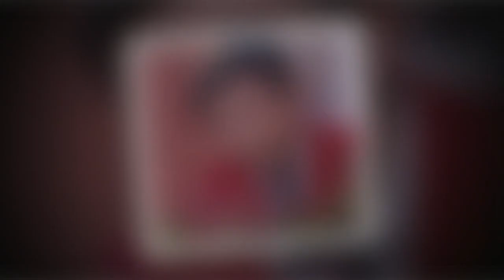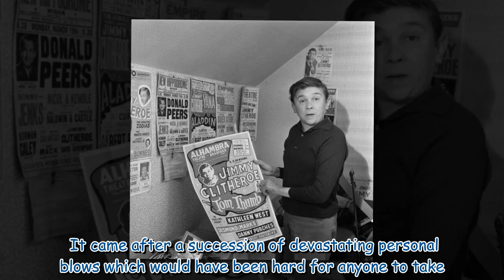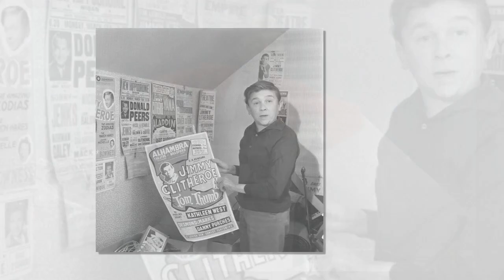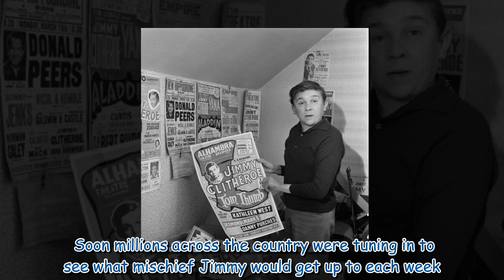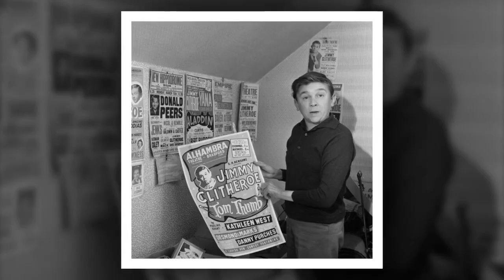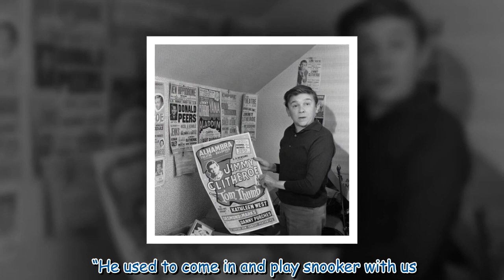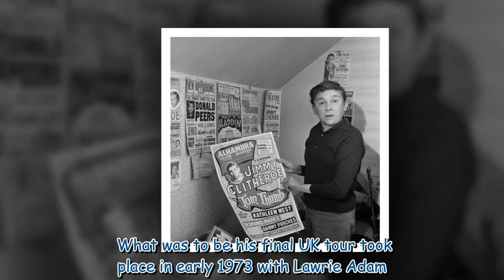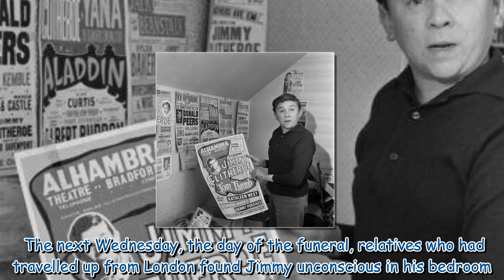The life of Jimmy Clifford - The little legend with a big heart